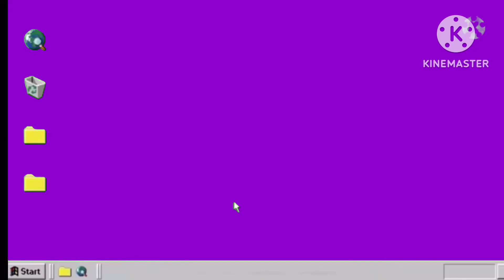iCarly Fanmade Season 3 Intro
Credits to green screen @2hot2handle19